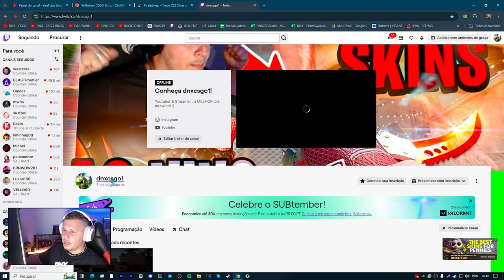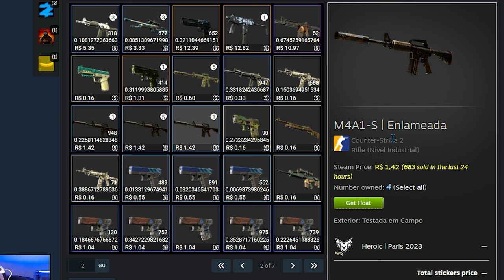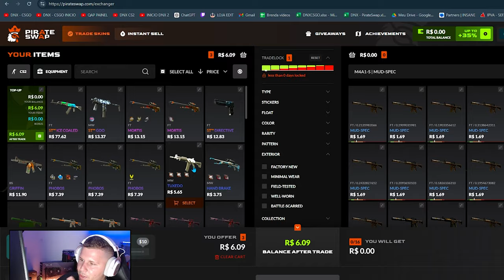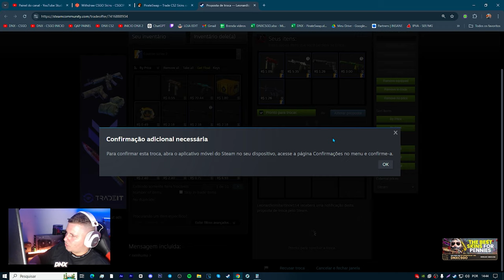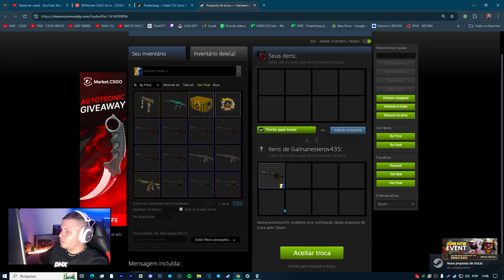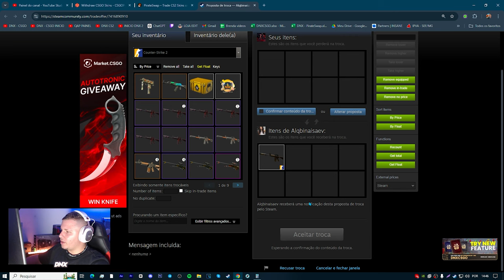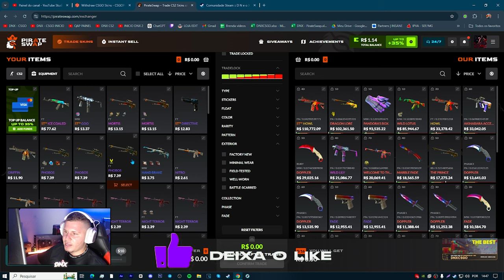COMO TROCAR SUAS SKINS de CS2 em 2024 (FUNCIONANDO)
Experimente agora com o meu código DNXCSGO (35% de bônus)